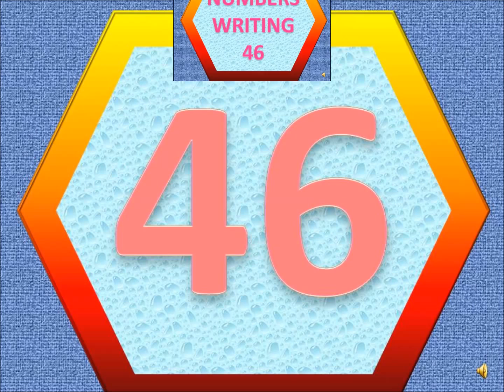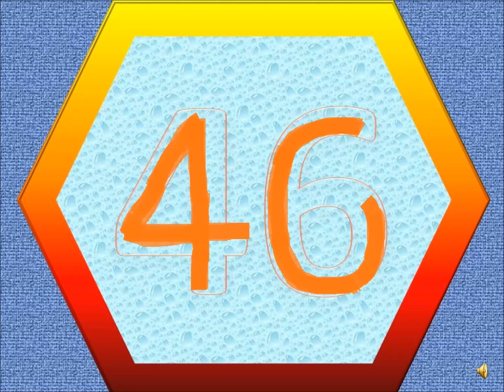Learning numbers with nursery rhymes/How to Write 46